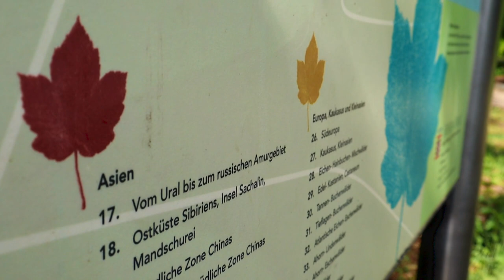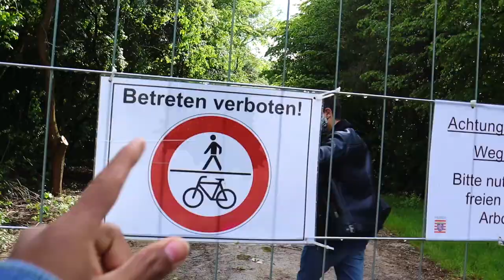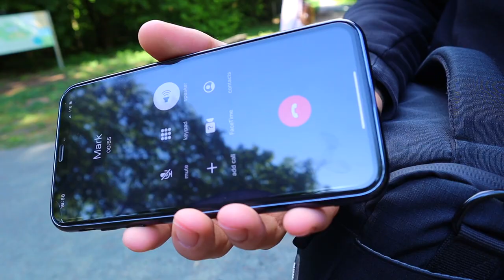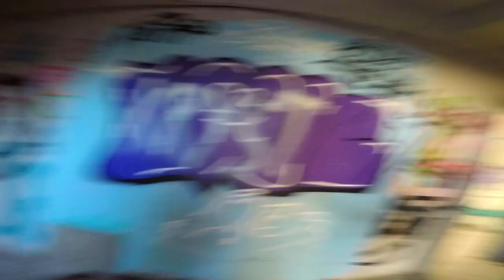Eschborn Militärflughafen 🇩🇪 Exploring an abandoned military airfield from the late 1930s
In the late 1930s construction for a Luftwaffe airfield began at Eschborn. After the end of World War II in 1945, the airfield was taken over and extended by US troops. At this time, parking areas have been built which were characteristical for US airfields then, with rectangular-shaped pads alternating left and right of a taxiway. Those can still be seen on satellite images as shadows in the southwestern part of the field.
At the same time, today's Frankfurt Rhein/Main airport was also extended. Already during the Berlin Airlift in 1948/49, Rhein/Main was more important than Eschborn. In the following years, Eschborn became a US Army post, which included a simple helipad "Camp Eschborn". In the early 1990s, the troops were withdrawn and thus the helipad was closed.
Large parts of the former airfield have been transformed into a park. Of the buildings, a hangar and some ruins still exist.

Song:
Neovaii - Your Eyes